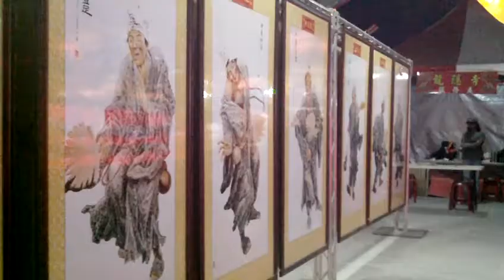FILE0418lamp art龍隱寺濟公活佛百態彩圖與開元殿開台聖王鄭成功王船20180307台灣燈會在嘉義太保